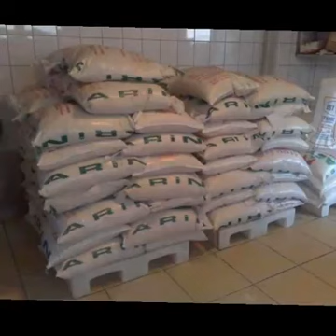Mevlüt pilavcısı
Mevlütler, Davetler, Sünnet düğünleri, Nişan ,Düğün , Pilav günleri, İş toplantıları,Bayi yemekleri Tüm organizayonlarınız için pilav çeşitlerimizle hizmetinizdeyiz anadolu bölgesi beykozdan gebzeye kadar adrese teslim siparişleriniz için 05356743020 telefondan ulaşabilirsiniz